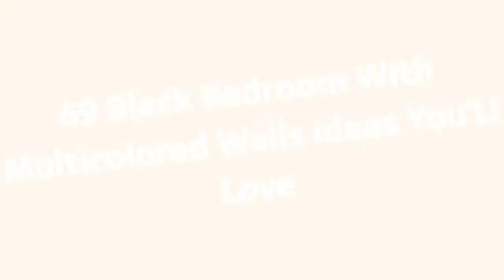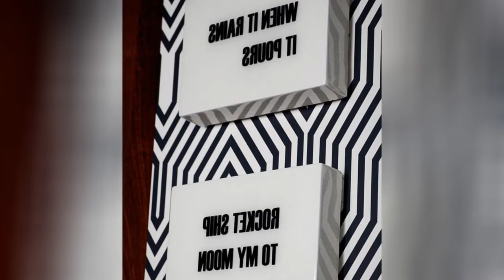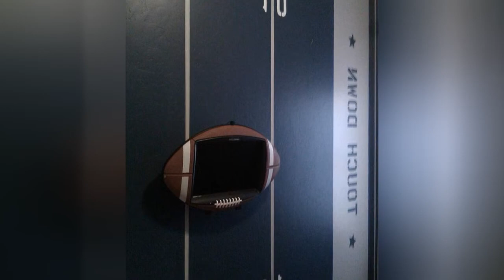75 Black Bedroom With Multicolored Walls Design Ideas #�276 You'Ll Love �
0:00 - Intro
0:00:12
0:00:17 -  #2
0:00:22 -  #3
0:00:27 -  #4
0:00:32 -  #5
0:00:37 -  #6
0:00:42 -  #7
0:00:47 -  #8
0:00:52 -  #9
0:00:57 -  #10
0:01:02 -  #11
0:01:08 -  #12
0:01:14 -  #13
0:01:20 -  #14
0:01:26 -  #15
0:01:32 -  #16
0:01:38 -  #17
0:01:44 -  #18
0:01:50 -  #19
0:01:56 -  #20
0:02:02 -  #21
0:02:09 -  #22
0:02:16 -  #23
0:02:23 -  #24
0:02:30 -  #25
0:02:37 -  #26
0:02:44 -  #27
0:02:51 -  #28
0:02:58 -  #29
0:03:05 -  #30
0:03:12 -  #31
0:03:19 -  #32
0:03:26 -  #33
0:03:33 -  #34
0:03:40 -  #35
0:03:47 -  #36
0:03:54 -  #37
0:04:01 -  #38
0:04:08 -  #39
0:04:15 -  #40
0:04:22 -  #41
0:04:29 -  #42
0:04:36 -  #43
0:04:43 -  #44
0:04:50 -  #45
0:04:57 -  #46
0:05:04 -  #47
0:05:11 -  #48
0:05:18 -  #49
0:05:25 -  #50
0:05:32 -  #51
0:05:40 -  #52
0:05:48 -  #53
0:05:56 -  #54
0:06:04 -  #55
0:06:12 -  #56
0:06:20 -  #57
0:06:28 -  #58
0:06:36 -  #59
0:06:44 -  #60
0:06:52 -  #61
0:07:00 -  #62
0:07:08 -  #63
0:07:16 -  #64
0:07:24 -  #65
0:07:32 -  #66
0:07:39 -  #67
0:07:46 -  #68
0:07:53 -  #69
0:08:00 -  #70
0:08:07 -  #71
0:08:14 -  #72
0:08:21 -  #73
0:08:28 -  #74
0:08:35 -  #75